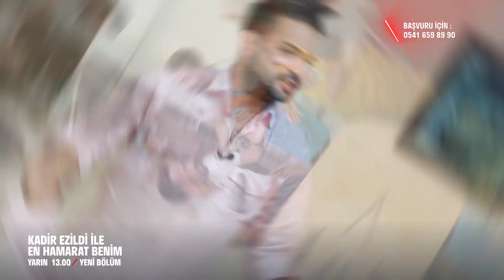En Hamarat Benim 244. Bölüm Fragmanı | YOK ARTIK!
YAPIM: TALYA PRODÜKSİYON
YAPIMCI: DİLEK DAĞCIOĞLU - EBRU ERKAL KİP
YÖNETMEN: MEHMET ŞENGÜN
UYGULAYICI YAPIMCI: RAMAZAN SARI
TÜR: EĞLENCE-YARIŞMA